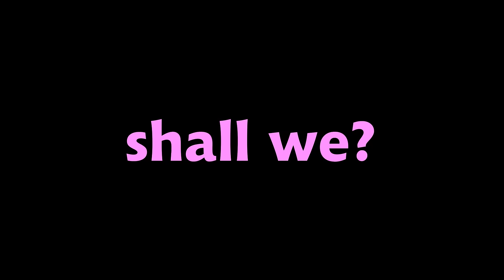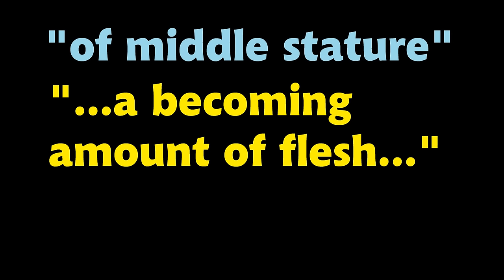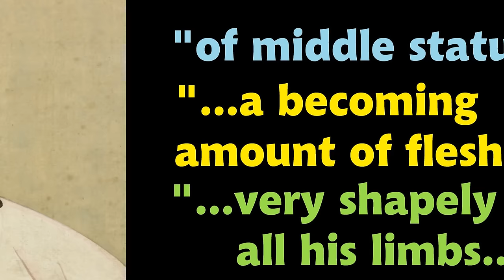A Super Quick History of Mongolia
Sorry if some of the pronunciations are bad :(